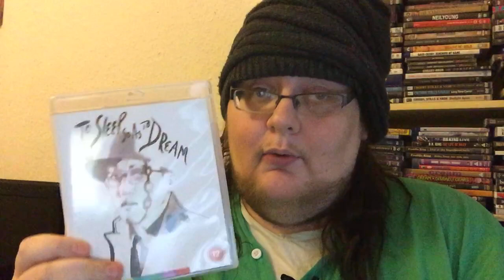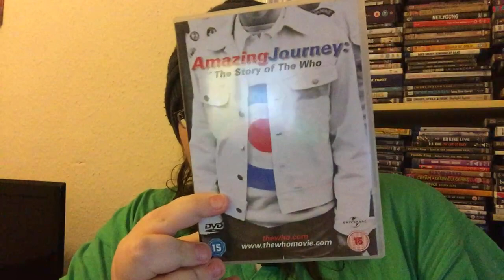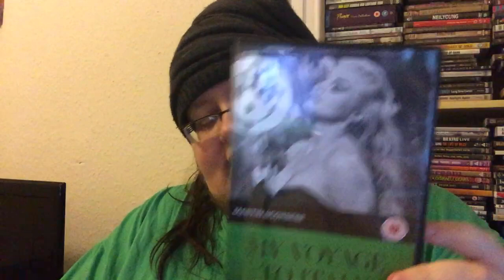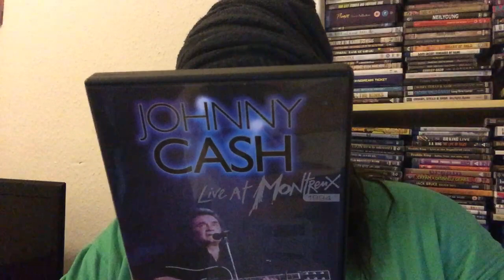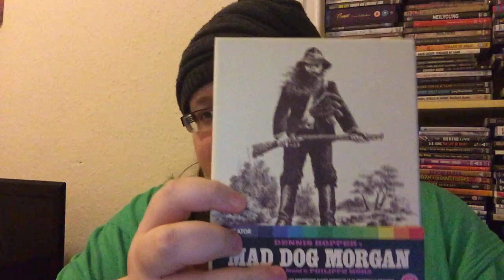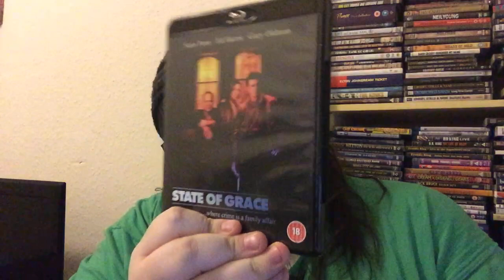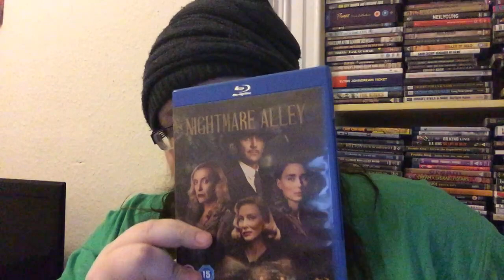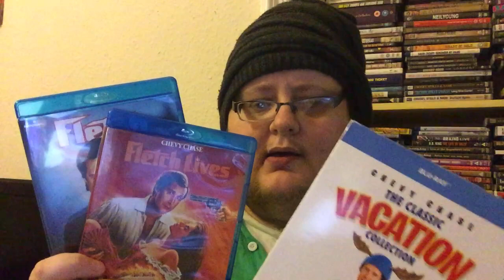March Haul Bluray, 4K DVD pickups - Arrow Video Vinegar Syndrome Indicator Horror ...and Chevy Chase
A licquorice allosorts this month. Loads music too!